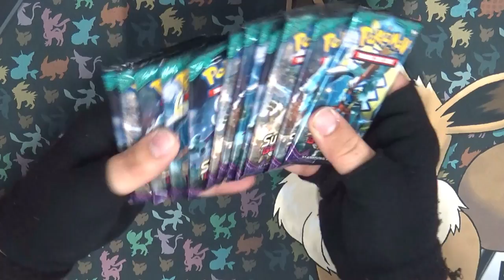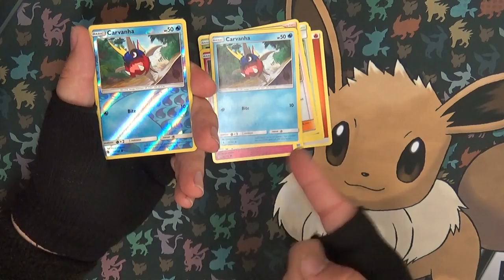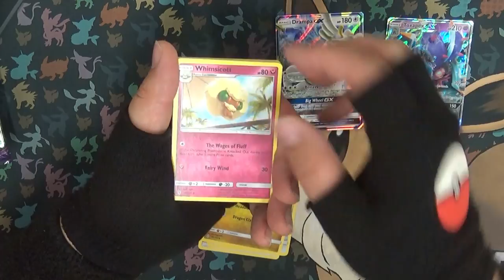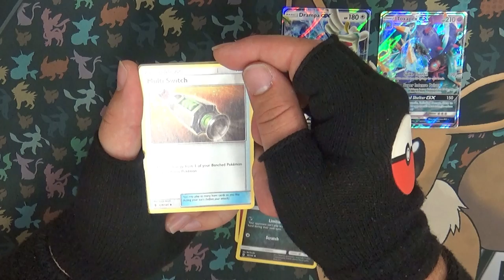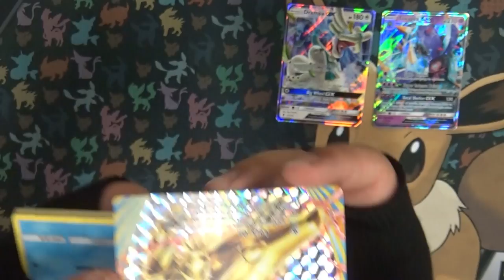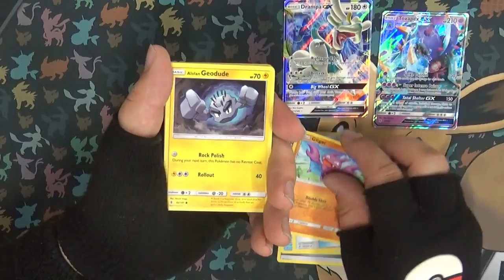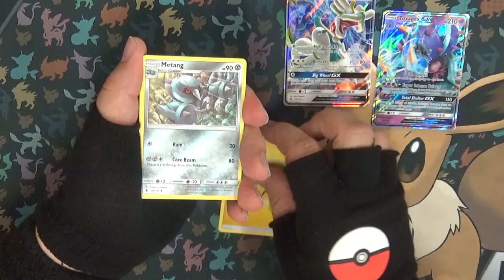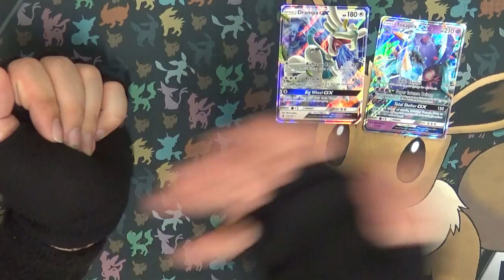PTCG | Guardians Rising | Booster Box Unboxing | Deel 2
Een nieuwe set? een nieuwe unboxing live geweest in de winkel van rene cards :) wat zullen we krijgen? in deze video weer 12 pakjes

Special Thanks naar:
Eric: Mumé
Leroy: LeroyG
Erwin: ErWiier